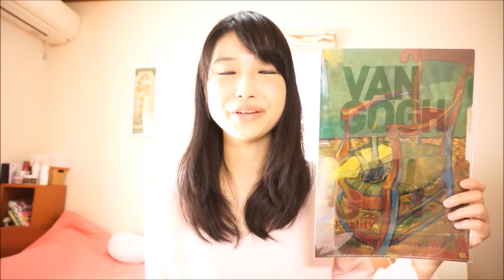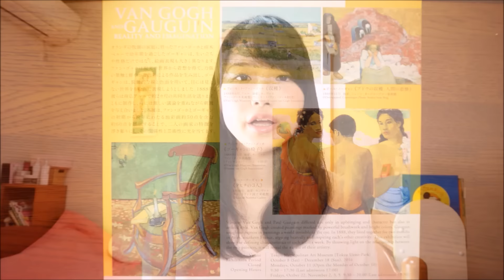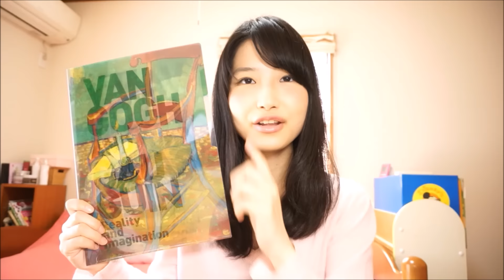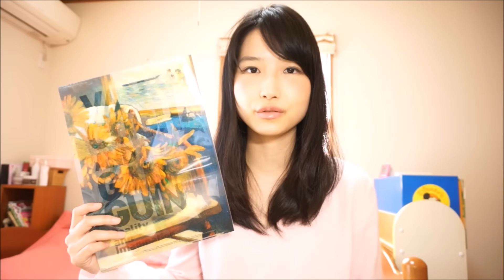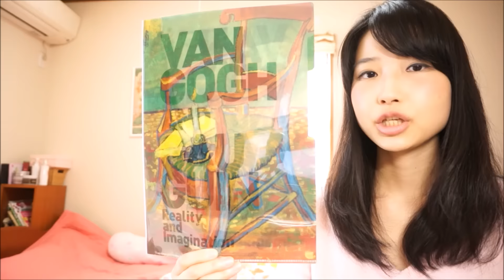ただのBL!ゴッホとゴーギャン展【東京都美術館】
【主要作品】
フィンセント・ファン・ゴッホ≪ゴーギャンの椅子≫
ポール・ゴーギャン≪肘掛け椅子のひまわり≫
【音声ガイド】
ゴッホ約：小野大輔、ゴーギャン約：杉田智和
私、小野D好きです。
ミュージアムレビューって無駄に凝っちゃうなぁ～。